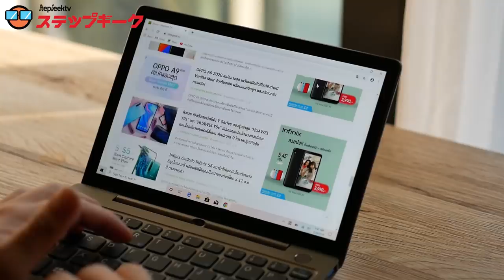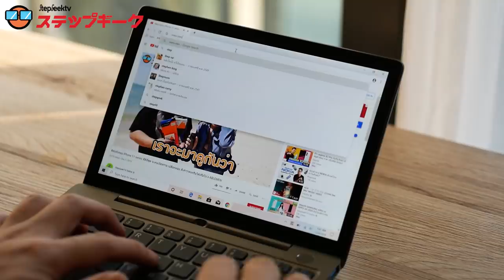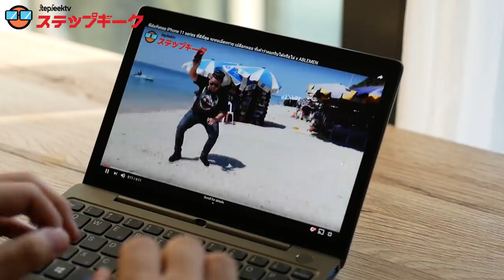รู้จักหน่อยก็ดีนะ โน๊ตบุ๊คจิ๋ว 9 นิ้ว แต่สเปกไม่จิ๋ว ชอบแบบชอบมากจริงๆ GPD P2 Max